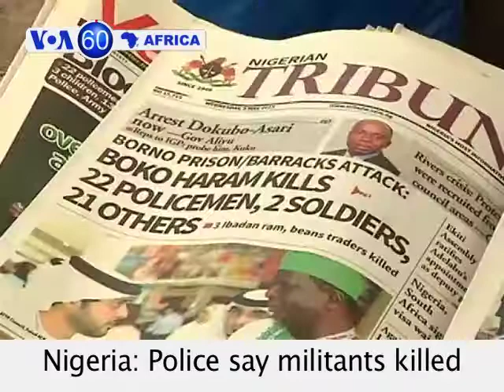Nigeria: At least 23 police officers killed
Nigeria: Police say militants killed at least 23 police officers in attack Tuesday in north central state of Nassarawa.

UK: At town hall meeting in London, Somali President Hassan Sheikh Mohamud  pledges renewed effort to establish security and create jobs for young people.

South Africa: World Economic Forum on Africa opens in Cape Town, South Africa.

South Sudan: Journalists say government has yet to set clear regulatory guidelines for members of the media.

Sweden: Senegalese singer Youssou N'Dour and Finnish composer Kaija Saariaho win Sweden's top music award.